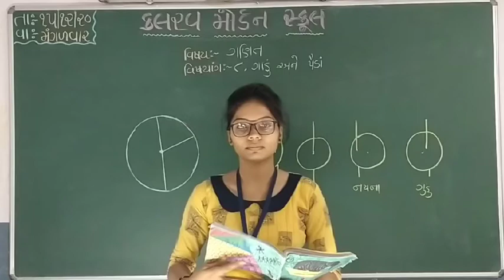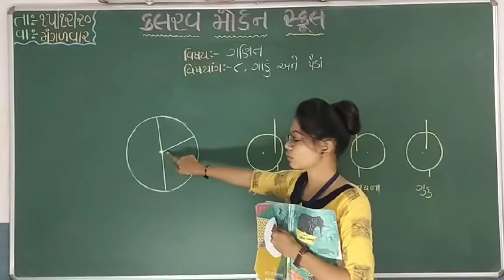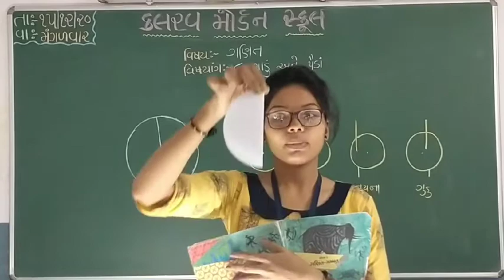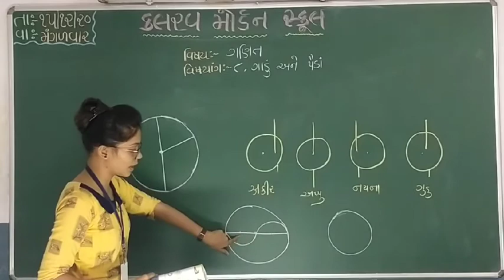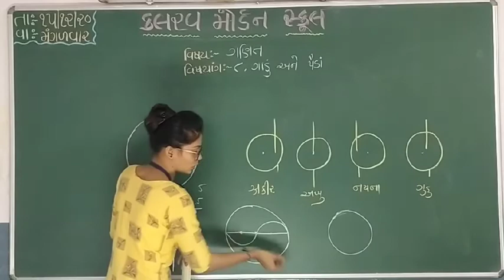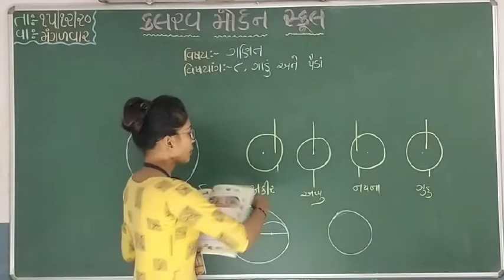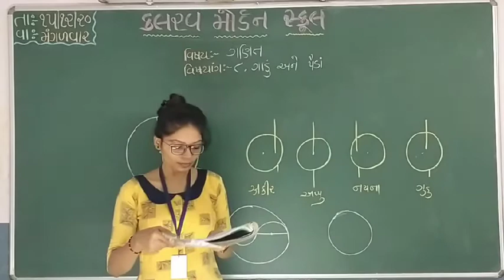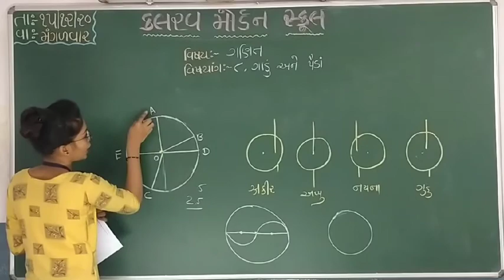std 4 maths date 15 12 20